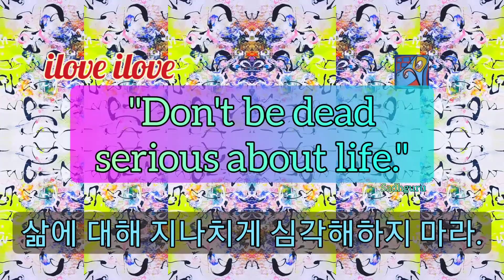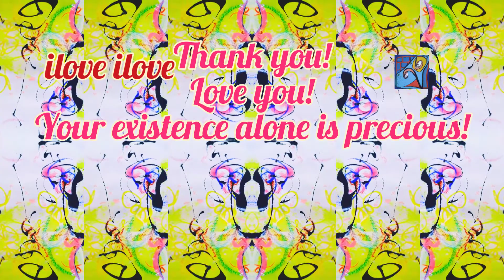1min art meditation: don't be dead serious about life